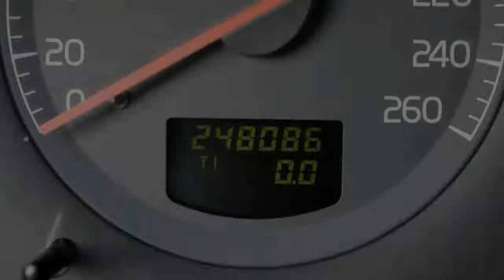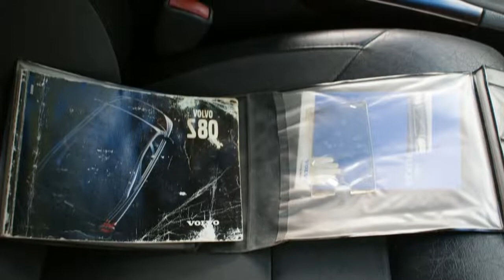Volvo S80 2.4 AUT, Youngtimer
94-DD-GK 248.084 km
  Prijs:     € 1.750
  Merk:     Volvo
  Model:     S80
  Type:     2.4 AUT, Youngtimer
  Carrosserievorm:     Sedan (4 drs)
  Bouwjaar:     1999
  Transmissie:     automaat
  Kleur:     Donker blauw metallic
  BTW/Marge:     marge

Accessoires
* ABS
* Achterbank neerklapbaar in delen
* Airbags
* Armsteun achter
* Audiobediening op het stuurwiel
* Bekleding halfleder
* Boordcomputer
* Buitenspiegels elektrisch verstelbaar en verwarmbaar
* Buitentemperatuurmeter
* Centrale deurvergrendeling met afstandsbediening
* Cruise control
* Deelbare achterbank (ongelijke delen)
* ECC
* Glas getint
* Gordelspanners
* Heldere koplampen
* Hoofdsteunen voor en achter
* Inbouw radio
* Kindersloten op de achterportieren
* Koplampen in hoogte verstelbaar
* Lendesteunen verstelbaar
* Lichtmetalen velgen
* Metallic lak
* Mistlampen voor
* Multifunctioneel stuurwiel
* Radio/CD speler
* Ramen voor en achter elektrisch bedienbaar
* Side Impact Protection System
* Skiluik
* Startonderbreker
* Stuurbekrachtiging
* Stuurkolom in hoogte verstelbaar
* Toerenteller
* Trekhaak
* Voorstoelen met verstelbare zithoogte
* Wortelnotenhouten Dashboard

Distributieriem is vervangen bij 175.000 km dus hier kan nog 90.000 km mee gereden worden
Ideaal voor de zakelijke rijder omdat de bijtelling over de dagwaarde ipv de nieuwwaarde wordt berekend
Dank u voor uw getoonde belangstelling voor deze auto.
Elke technische aankoopkeuring juichen wij toe.
De meeste auto's die wij aanbieden zijn ingeruild bij Dealers en zijn ook Dealer-onderhouden.
Continu streven wij ernaar onze auto's aan te bieden voor een vriendelijke prijs en een goede kwaliteit.
Het is in ieders belang, dat U blij bent met de aangeschafte auto.
24 uur per dag kunnen wij auto's op naam zetten, zodat een bezoek aan het postkantoor niet noodzakelijk is.
Exportdocumenten en -platen kunnen wij onder het genot van een kop koffie ter plaatse in orde maken.
Inruil van auto, boot of motorfiets is mogelijk.
Wij zijn altijd telefonisch bereikbaar op 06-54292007 om een afspraak te maken voor een vrijblijvende bezichtiging en een proefrit.
Omdat wij kantoor aan huis hebben, bent u ook 's avonds en in het weekend van harte welkom.
Graag tot ziens in Overveen !
Willem de Zwijgerlaan 114, 2051 KK (Overveen ligt tussen Haarlem en Bloemendaal)

Aanbieder
De Automediair
Willem de Zwijgerlaan 114
2051KK OVERVEEN